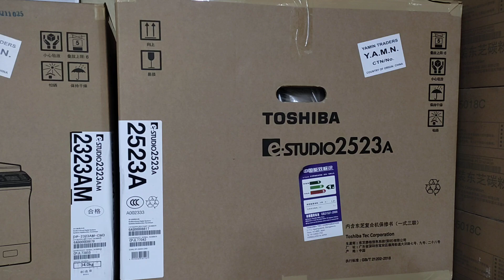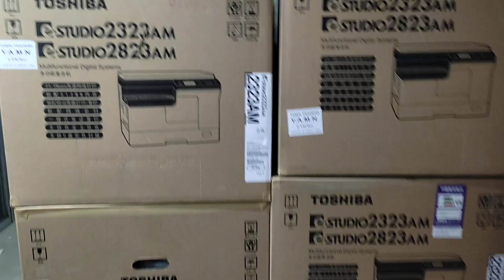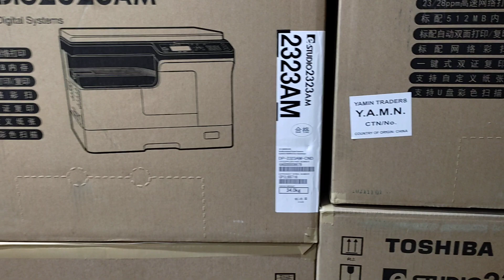Toshiba e-Studio 2523A photocopier machine price in Bangladesh - New universal office 01757550875